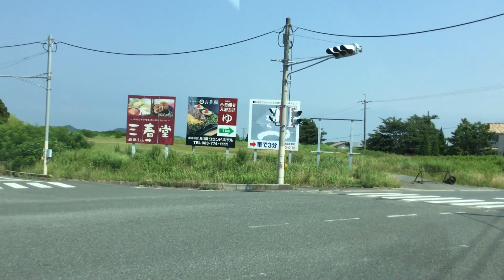山口県下関市 Ｄｒｉｖｅ 川棚駅前